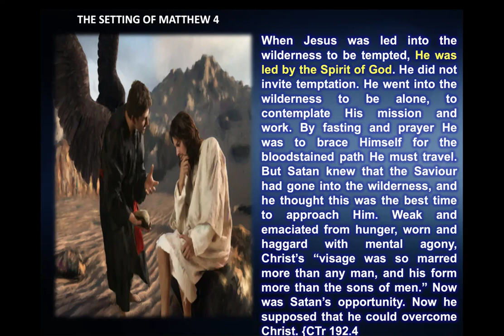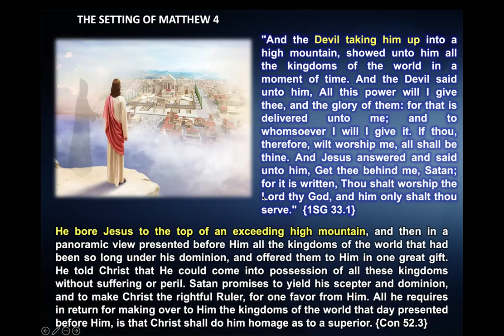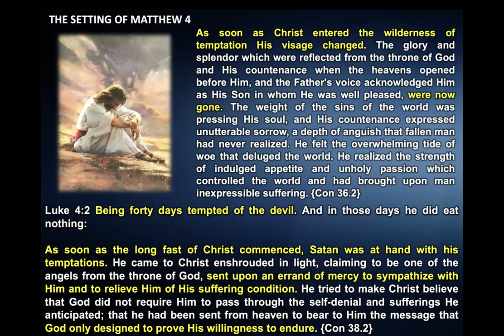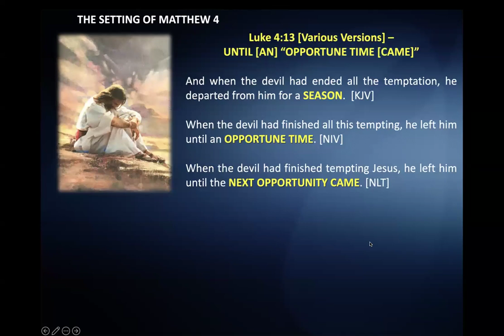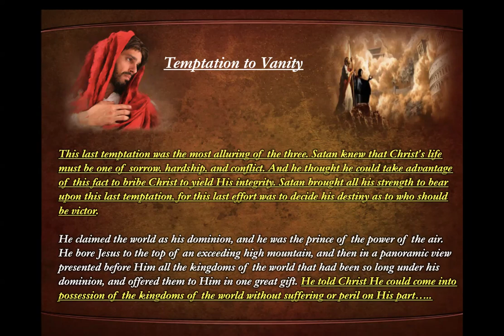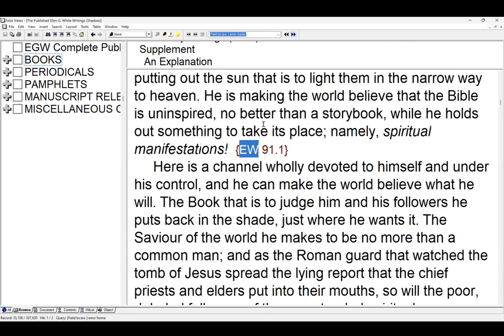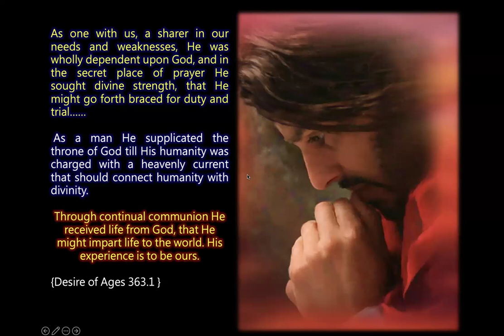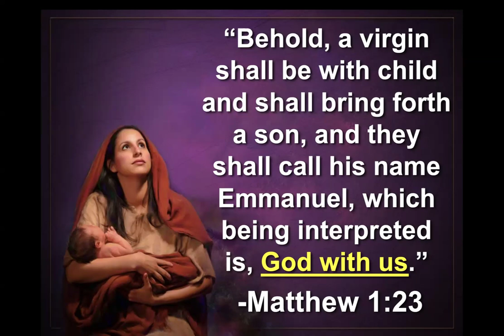13. How was He Tempted? by Sami Wilberforce